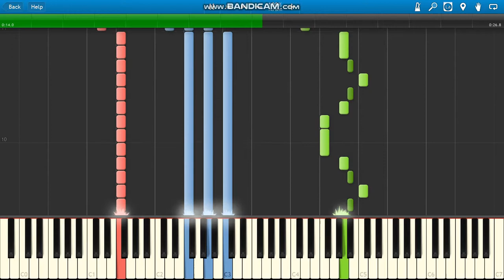OMD Enola Gay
OMD Enola Gay (1980) synth intro piano.